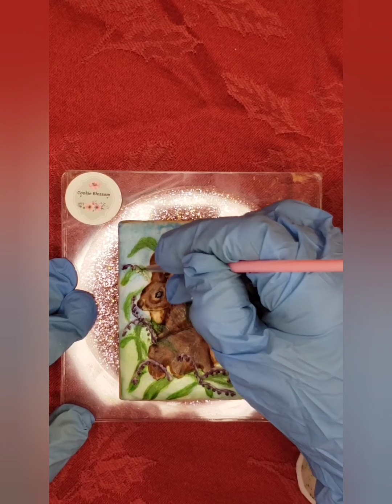Bunnies in the garden cookies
I made this cookie for Easter🥰